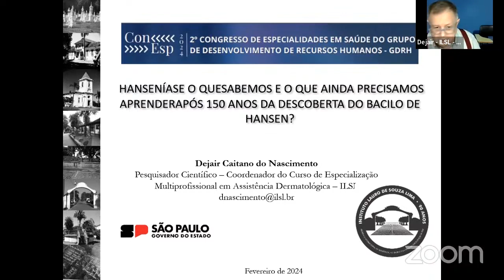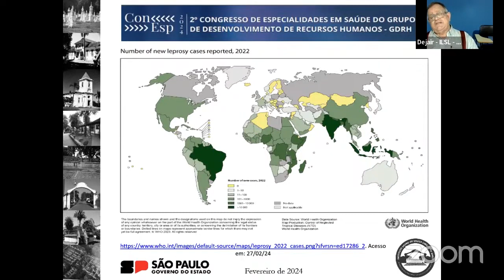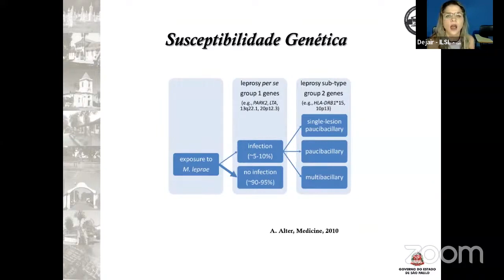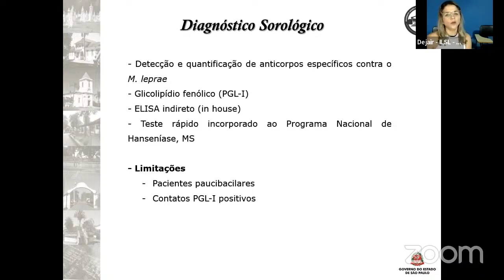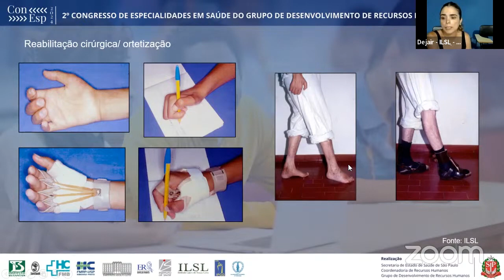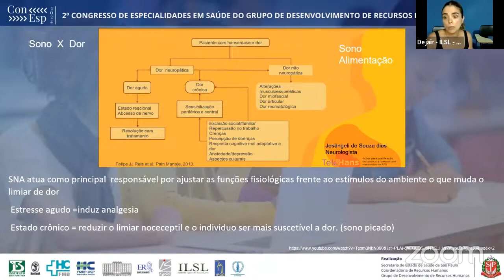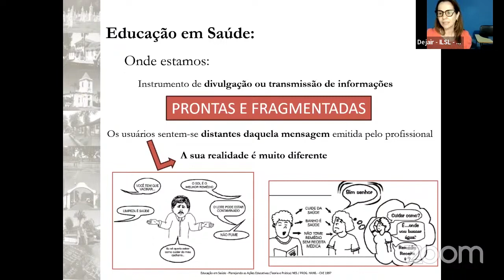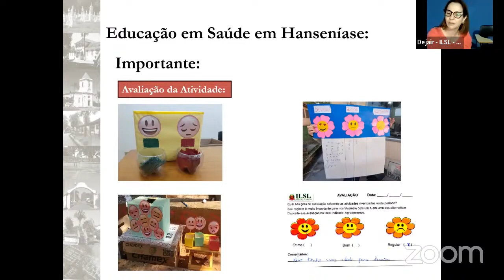Hanseníase: O que sabemos...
2° Congresso de Especialidades em Saúde do Grupo de Desenvolvimento de Recursos Humanos (GDRH)

Palestra: O que sabemos e o que ainda precisamos aprender após 150 anos da descoberta do Bacilo de Hansen?

Palestrantes (Instituto Lauro de Souza Lima):

Dr. Dejair Caitano do Nascimento
Farmacêutico-bioquímico, PHD em ciências área de farmacologia; pesquisador científico V; vinculado ao ambulatório de dor e laboratório de hanseníase experimental.

Profa. Dr. Vânia Nieto Brito de Souza
Bióloga, Phd em Imunologia, Pesquisador Científico VI, Chefe de Equipe Técnica de Imunologia; Vinculada ao Laboratório De Imunologia.

Profa. Dr. Ana Paula do Prado Marques Ferreira
Graduação em fisioterapia; mestrado em bases gerais da cirurgia; especialização em
neuromuscular e ciência da homeopatia; aprimoramento em RPG; docente do curso de
especialização multiprofissional em assistência dermatológica e responsável pela área de
assistência dermatológica ambulatorial, hospitalar e cirúrgica em reabilitação física;
atua como fisioterapeuta no ILSL.

Profa. Dr. Fabiana Covolo de Souza Santana
Farmacêutica-Bioquímica, Phd em Ciências Área de Imunologia; Pesquisador Científico VI;
Vinculada ao Laboratório de Imunogenética.